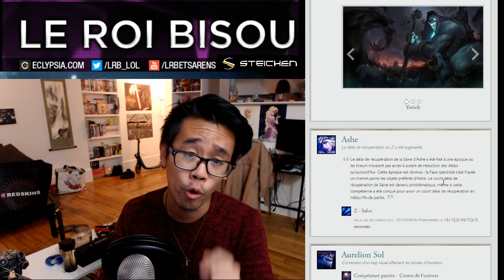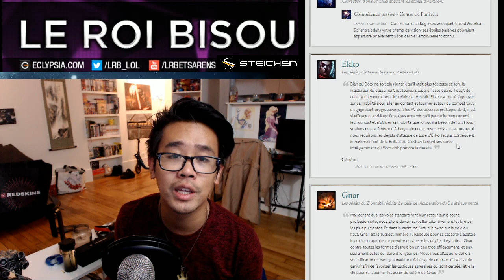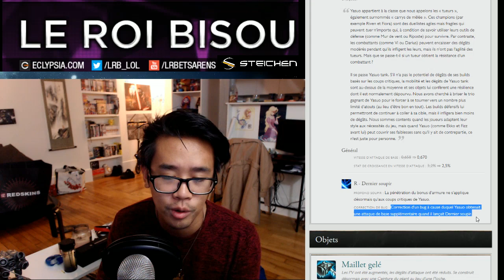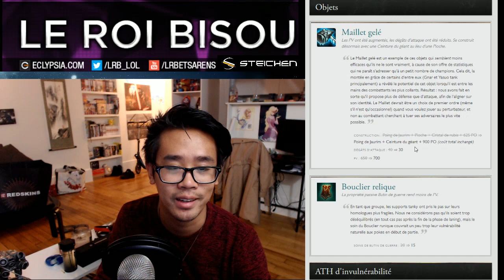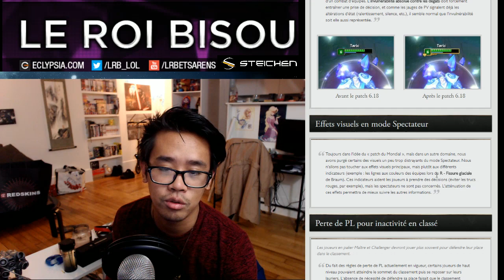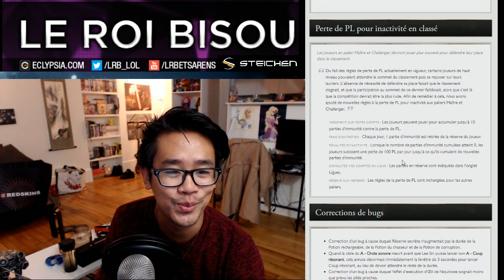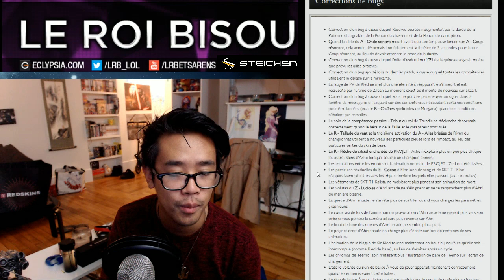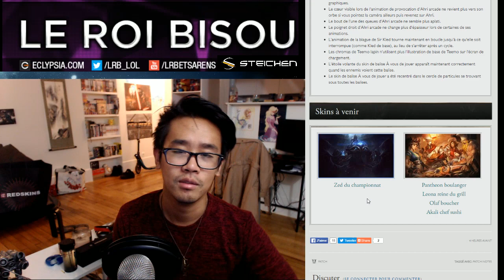PATCH NOTE 6.18 - NERF DES CHAMPIONS OP, merci RITO !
Patch Note 6.18 !
grâce au code : LRB.